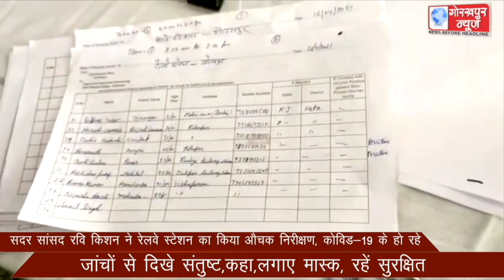सदर सांसद रवि किशन ने रेलवे स्टेशन का किया औचक निरीक्षण, कोविड-19 के हो रहे जांचों से दिखे संतुष्ट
सदर सांसद रवि किशन ने रेलवे स्टेशन का किया औचक निरीक्षण, कोविड-19 के हो रहे जांचों से दिखे संतुष्ट,कहा,लगाए मास्क, रहे सुरक्षित